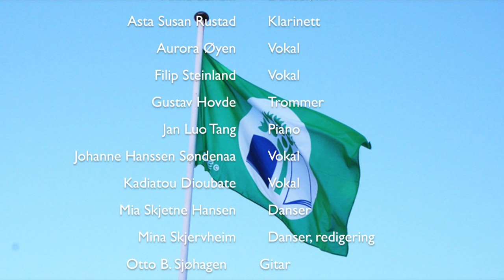Sverresborg skole Trondheim